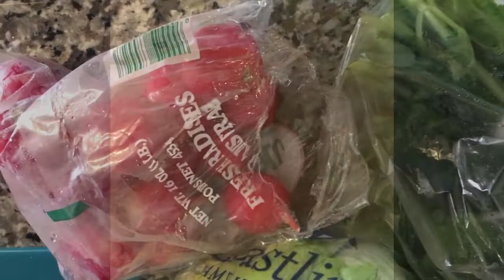Tostadas de pescado muy fácil y Rápido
Gracias a todos por estar en este canal muchas bendiciones para todos